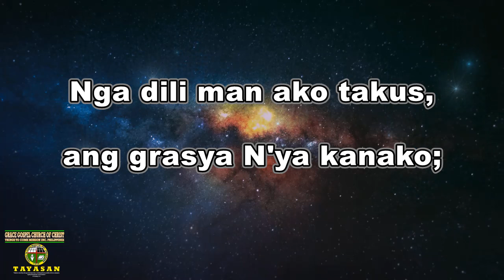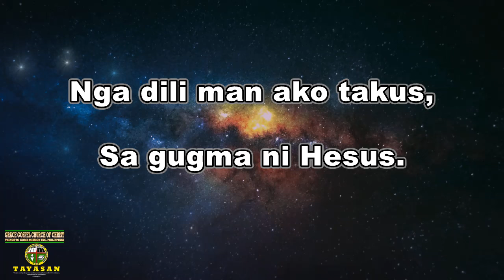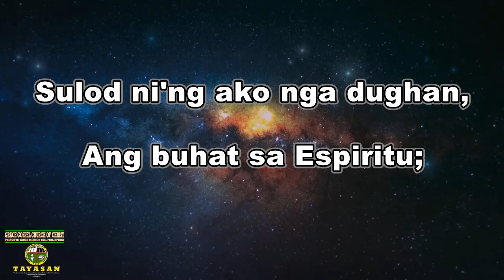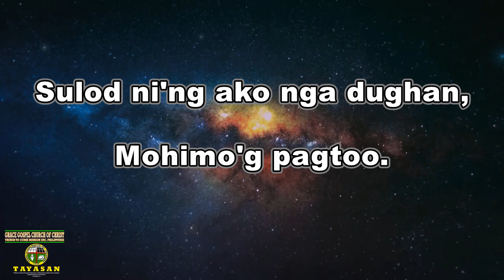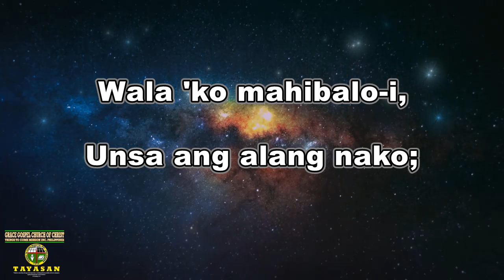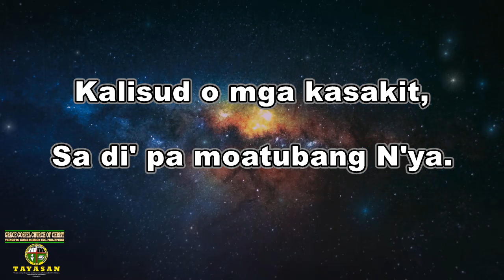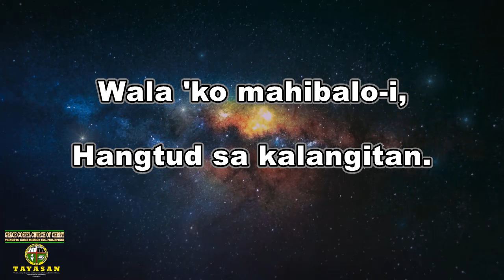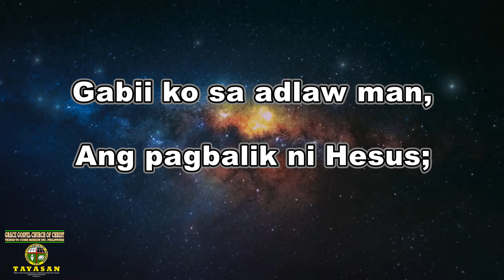Naila Kong Gitoohan Ko | Cebuano Hymn | Lyric Instrumental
Song Lyrics:

I. Wala sa hingpit masabti, ang grasya N’ya kanako;
Nga dili man ako takus, Sa gugma ni Hesus.

KORO:
Naila kong gitoohan ko, Ako nasayud nga S’ya gamhanan;
Pagbantay sa ‘kong gitugyan, Hangtud sa kalangitan.

II. Wala nako g’yud matugkad, Ang buhat sa Espiritu;
Sulod ni’ng ako nga dughan, Mohimo’g pagtoo.

III. Wala ‘ko mahibalo-I, Unsa ang alang nako;
Kalisud o mga kasakit, Sa di’ pa moatubang N’ya.

IV. Wala ‘ko mahibalo-i, Ang pagbalik ni Hesus;
Gabii ko sa adlaw man, Pagsugat’s kapanganuran.